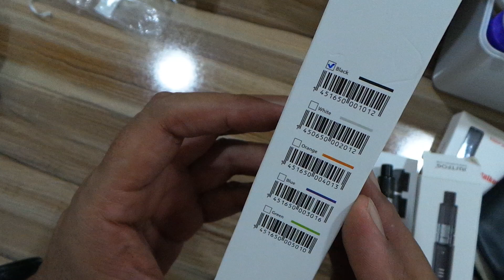ريفيو سحبة سيجارة من شركة جست فوغ justfog C601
Review for C601 kit from justfog

مملكة البحرين
المنامة
شارع المعارض مقابل
المسجد ابو بكر الصديق

LetsVape
wocket pod system kit
snowwolf
western Vape
silver vape
syiko
G taste
DESIRE DESIGN
MORE Pro
Vape line centre
VX200
AUGVAPE
smokeonesmart
Ripe Vape
Miami Flavors
letsvape.bh
Review Smok infinix 2 kit
airo kit
airo pod system
cosmo kit
Mino pod system
Mino Kit
Etiny plus kit
airscream.co.uk
Voopoo
Voopoo blue
Vfl voopoo
Vfl
Pods
Voopoo Review
Ijoy Ai pod
Ai pod system
Smoke novo
Smok Nord
Nord mesh coil
Minifit
Infinix
Drag
Vape
Vape Bahrain
Vape KSA
Vape UAE
Vape USA
E cigarette
E liquid
E8 kit
E8 Pod system
E8 find your taste
E8 black
E8 red
E8 blue
E8 white
E8 pink
E8 yellow
Salt
Nicotine
Hing nicotine
Salt nicotine
Vaporesso luxe
Vapor Storm
Vgod
Sx mini
Joyetech
Laan
Myle
Drag 2
Drag mini
Renova zero
Vgod stig
Nuvnpe slim
Aspire breeze 2
Valaddin
Phix
Justfog C601
Justfog P16a
Paranormal DNA
Puma mod
Bo plus
Spod
Bahrain sales
Bahrain devices
Bahrain country
Bahrain vape
Bahrain shop
Ksa vape
Uae vape
My jet
Smoke alin
Mi-pod
الاقلاع عن التدخين
بديل التدخين
جهاز للاقلاع عن التدخين
طريقة الاقلاع عن التدخين
جهاز سحبة السيجار
سحبة سيجار
شيشة الكترونية
جهاز الفوبو
فوبو
جهاز الكتروني
البحرين
السعودية
الامارات
بوذات سحبة السيجار
نكهات شيشة الكترونية
نكهات السولت نكوتين
نكهات سحبة السيجار
ريفيو
ريفيو سحبة سيجار
سموك
رفينجر
شيشة صغيرة
شيشة
stop smoking letsvape
slim pod
slim pod mango
slim pod apple
Orion Q
Best e cig
2 in one
best flavor
sx mini mi class
mi class
kubi by hotcig
smok trinity alpha
trinity
CALIBURN POD SYSTEM   UWELL
justfog compact14 kit
arabvape.bh
MOTI
BH
Search
Joyetech Atopack Magic No Coil Po
HAVANA
Ripe Vape
trck.co
سنو ولف
سنوولف ويكت
سحبة سيجارة سنوولف